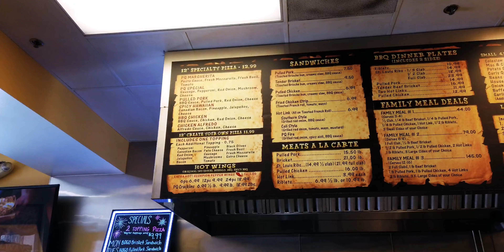Good Life | Lunch Break: Pizza-Q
This week we take a quick lunch break to check out another hidden gem on the edge of Riverside and Colton. Pizza-Q is a pizza and BBQ joint that seems to know how to do both pretty well. Join us for a quick stop to see what we thought!